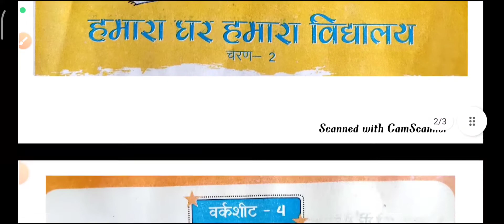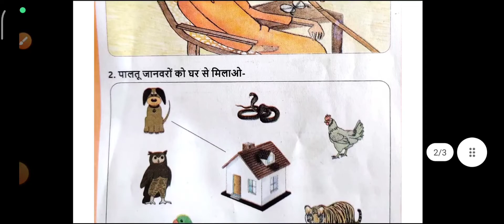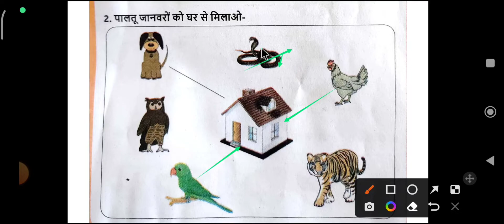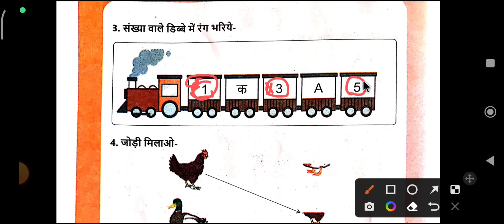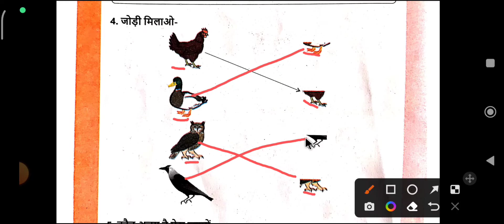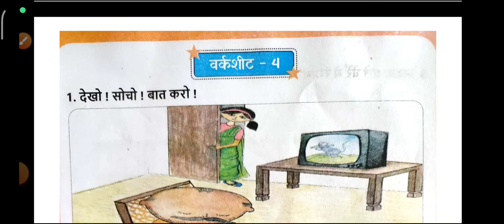प्रयास पुस्तिका 2022 कक्षा 3,4 व 5 वर्कशीट-4 हमारा घर हमारा विद्यालय को आसान तरीके से बताया गया है